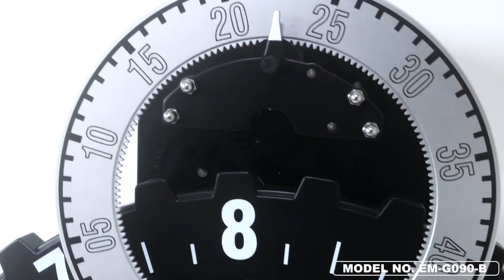ﾌﾘｯﾌﾟ式やｷﾞｱ付振り子時計も壁掛！ﾌｧｯｼｮﾅﾌﾞﾙｸﾛｯｸｼﾘｰｽﾞ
■この商品の詳しい情報とご注文はこちら！
■ﾌﾘｯﾌﾟ式やｷﾞｱ式壁掛け時計も！ｱﾆﾒﾌｧｯｼｮﾅﾌﾞﾙｸﾛｯｸｼﾘｰｽﾞ
オシャレで珍しい全11種類のクロックをご用意致しました。フリップ式、ギアクロック式、スリットアニメーション式等珍しい動きのある時計達を動画でご確認下さい。